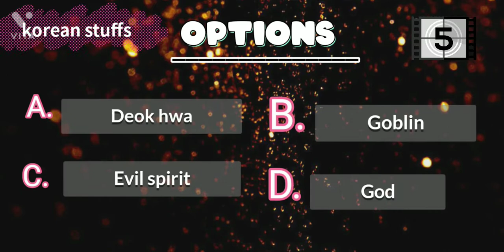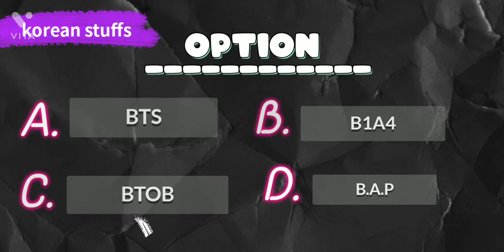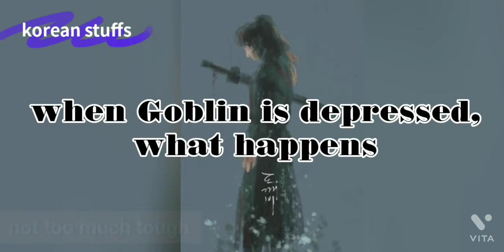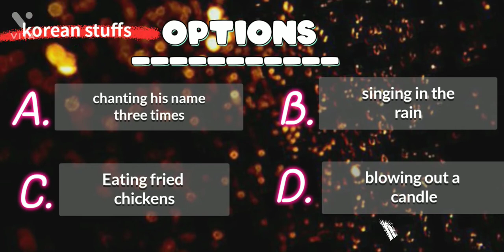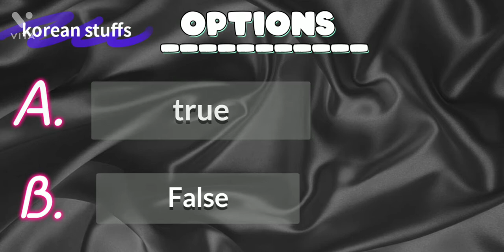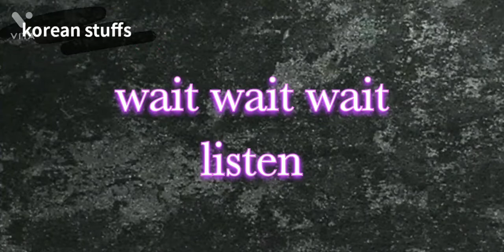GOBLIN Kdrama Quiz❤️ PART 1 || r u kdrama fan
hiiii🙋🙋

This is my first video on YouTube plz like it nd share it with your frnds❤️ nd also subscribe my channel nd press the bell icon so u can get the notification of part 2 don't worry I'll upload it soon.

Thank u